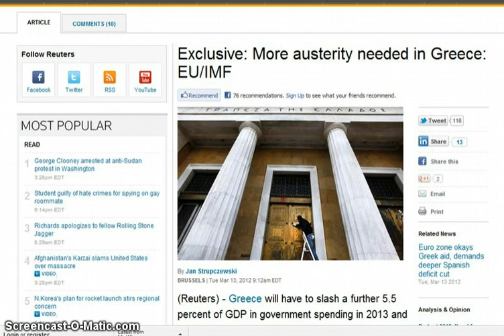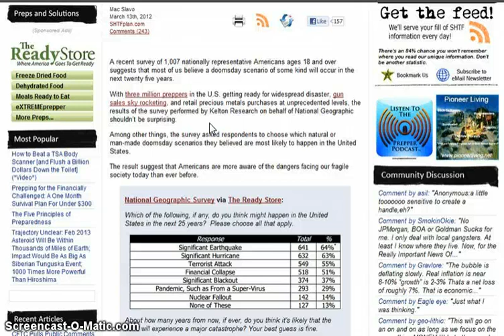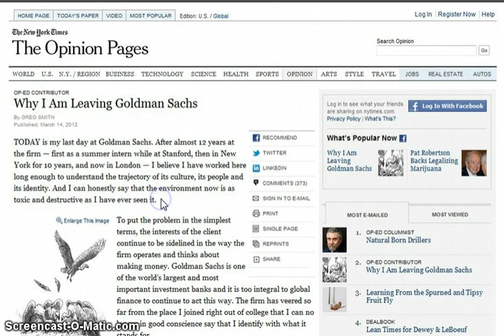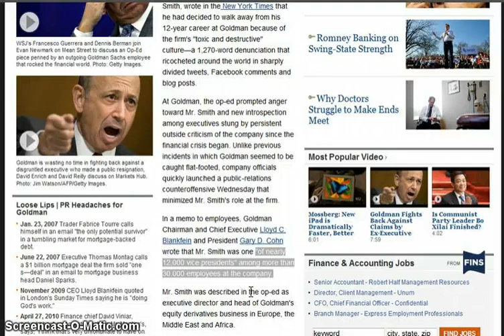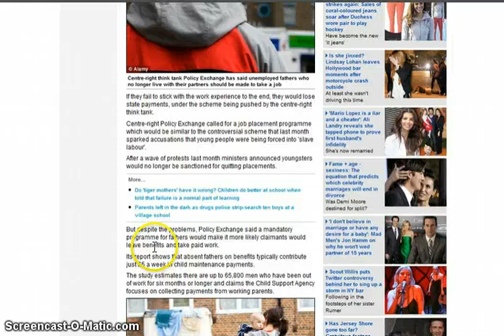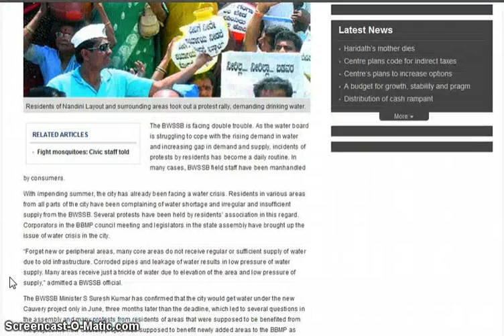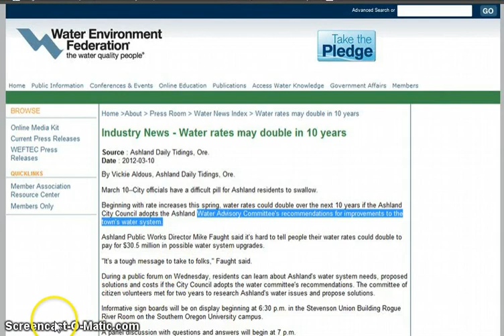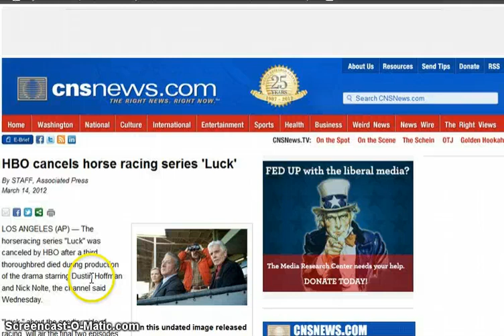GGN: Reduce Carbon = Reduce Humans, Goldman VP Airs Dirty Laundry, Jurassic Park for Elites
Fed to Launch QE3 by End of Summer, Pento Says

Fed To Take Propaganda To The Schoolroom: Will Teach Grade 8-12 Students About Constitutionality Of... The Fed

Consumer Prices in U.S. Rose in February as Gasoline Jumped

Sears To Close 62 Stores by July to Reduce Costs

Doomsday Survey: 51% of Americans Believe a Financial Collapse Is Imminent; 85% Say Country Is Overwhelmingly Under-Prepared

Why I Am Leaving Goldman Sachs- Greg Smith is resigning today as a Goldman Sachs executive director

Water cannons may be on our streets within months: Tear gas and Tasers also on police 'wish list' to combat riots

Secret EU deal forces Britain to take in 12,000 Indian workers despite soaring unemployment

Women make up 80% of those joining the dole queue as unemployment rate roars to 17-year high

'Force them to work': Think tank calls on ministers to get tough on feckless (Deadbeat) fathers

Half of UK households 'could face water restrictions by April'

Industry News - 100% Jump in Sewer Rates Also Possible

The Era of Cheap and Abundant Clean Water Is Coming to a Close ... by Lee Bellinger

'Secret society' conspires to hike water rates, seize power, district claims

The £2,000 fuel bill: Energy prices could soar by 60% by 2021, say experts as wholesale costs rocket

'Opportunistic' thieves sought after stealing jewellery moments after bus crashed into pawnbrokers

Three horses killed on opening day of Cheltenham Festival in worrying echo of last year's Grand National meet

Scientists to bring extinct woolly mammoth back to life with the help of elephants

Donald Trump's sons criticized after brutal hunting photos released

Carbon-12, one of 5 elements in the human DNA, composed of 6 protons, 6 electrons and 6 neutrons ('666′)